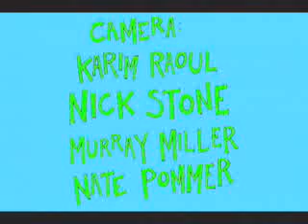Monkey vs. Robot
Music Video (I have no idea who wrote or filmed this.  It was sent to me in a random email)